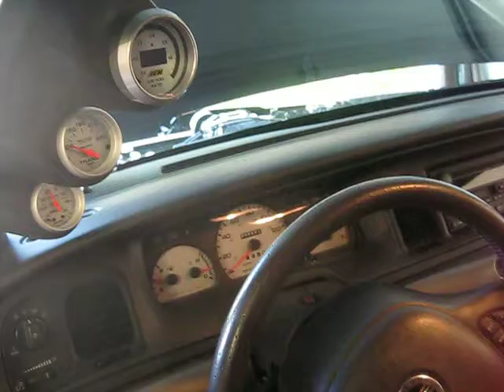Just bob again, Marauder.net